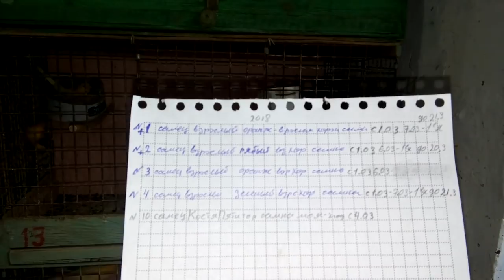КаНаРеЙкИ самки снесли яйца и сели на кладку. Разведение канареек!